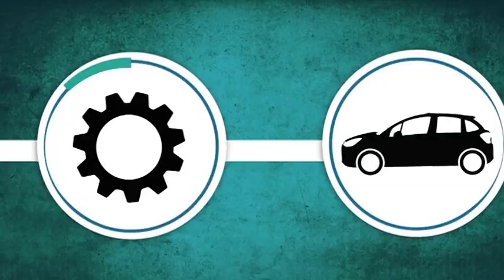Canal Taronja finalista dels prestigiosos Premis Zapping de televisió